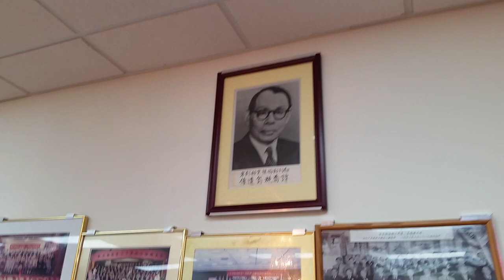【 紐約昭倫公所 】 許家精武隊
醒獅賀年